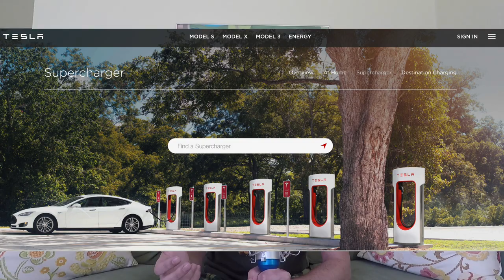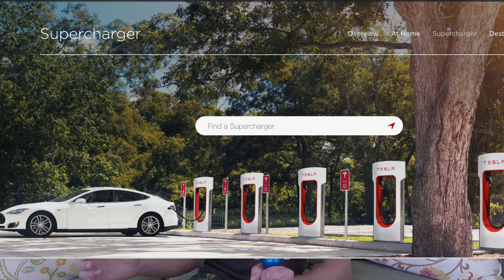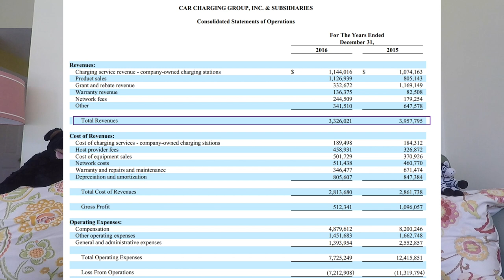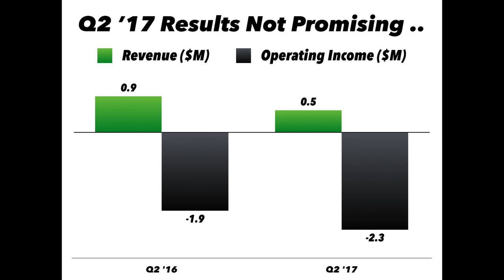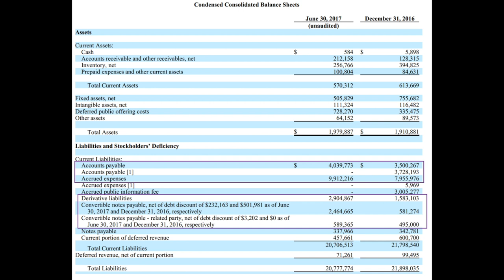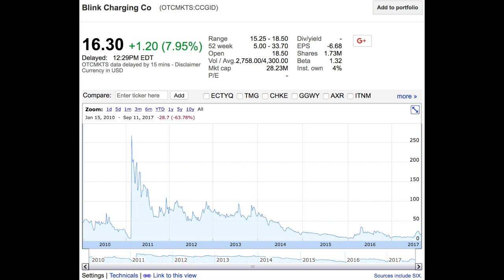😬 Blink Charging: Dilution Imminent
Although Blink Charging should be riding the EV wave, its financials tell a different story. Shrinking revenue, huge losses, a massive debt-load, and no cash make this one of the most fiscally precarious company's we've stumbled across. With charging stations located in the heart of big cities, we think management be on the wrong geographic strategy and will pay the price.

Shoutout to HyperChange subscriber Vinh who hooked it up with the awesome intro logo animation!